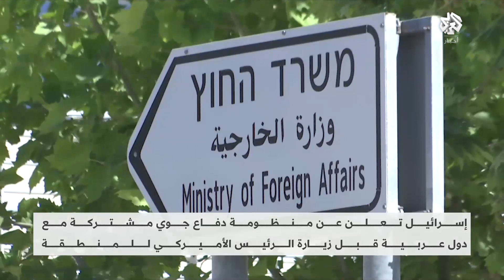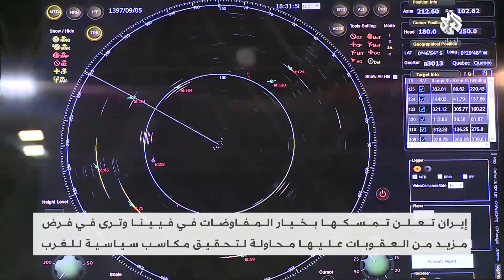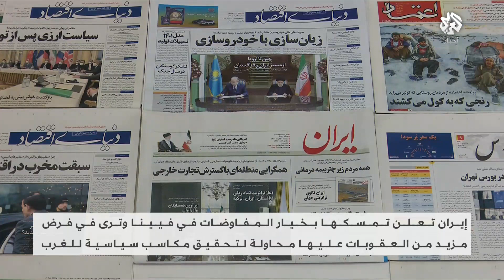تأثير إسرائيلي على مباحثات الملف النووي ومنظومة دفاع جوي مشتركة مع دول عربية لمواجهة طهران